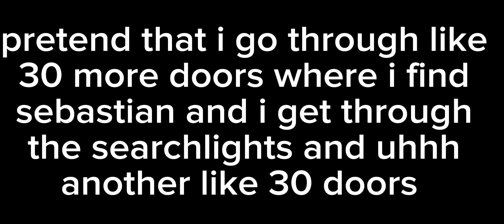pressure | ion have a title for this